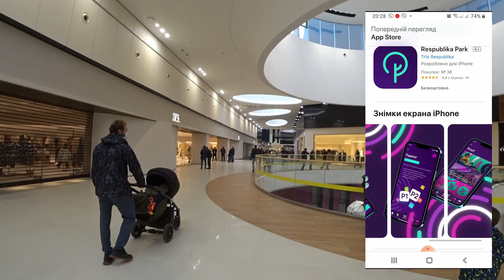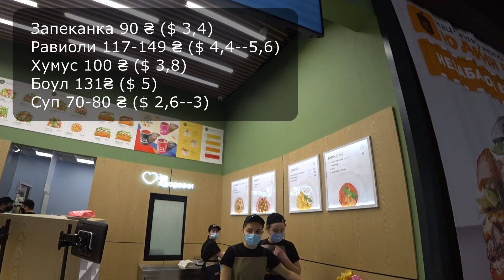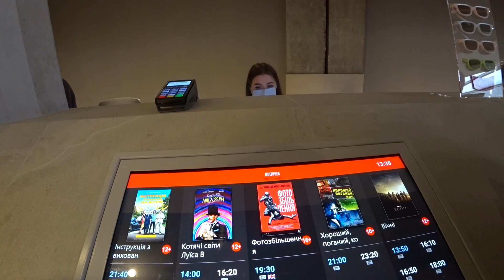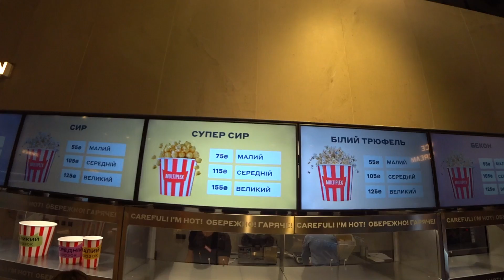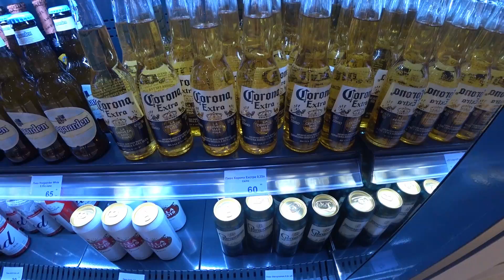ТРЦ Республика Парк, что там есть, цены на всё, кого пускают во внутрь, аэросъёмка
Подробный обзор самого большого, нового, ультрасовременного торгово-развлекательного центра Respublika Park в Киеве.
Правила посещения во время карантина.
Цены на развлечения в парке атракционов Neopolis.
Цены на просмотр фильмов в кинотеатре Multiplex
Цены на еду в фуд-кортах
Цены в бутиках
Полёт дрона над ТРЦ Республика Парк